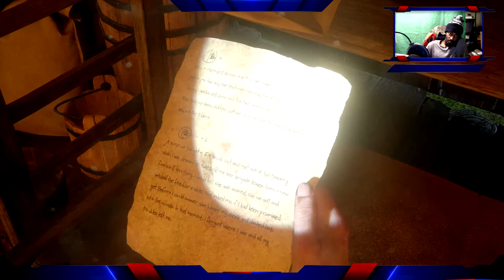THE LAST OF US PART ll ABBY AGAINST THE WOLF’s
The last of us part ll is a very good game a shooting hunting and hiding and a game that will keep you on the edge of your seat and making you want more it’s very entertaining and a story base game I really enjoy playing this game if y’all do as well make sure to leave a like comment and subscribe please for more